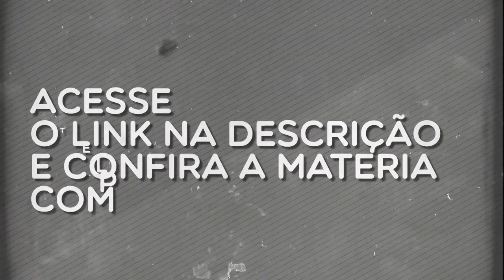Lista Interativa #2: Franquia Batman [Mashup]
Confira nossa opinião completa, métrica utilizada para elaboração da lista e mais conteúdo exclusivo em nosso blog